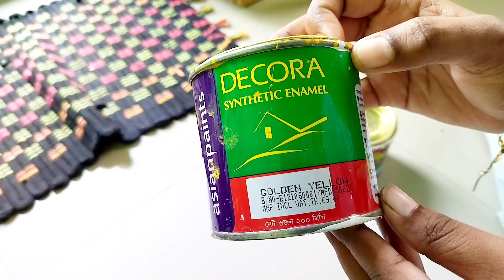সকাল সকাল কি দেখে মনটা ভালো হয়ে গেলো।।কিচেন রেক নিয়ে সব প্রশ্নের উত্তর দিলাম।।@SPRokomariVlogs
সকাল সকাল কি দেখে মনটা ভালো হয়ে গেলো।।🥰কিচেন রেক নিয়ে সব প্রশ্নের উত্তর দিলাম।।‎@SP Rokomari Vlogs

আজকের ভিডিও তে আমার সব গুলো গাছের আপডেট আপনাদের সাথে শেয়ার করছি। সেই সাথে আমার মন ভালো হবার কারনটাও আপনাদের সাথে শেয়ার করলাম। কিচেন রেক নিয়ে যত প্রশ্ন ছিলো সব গুলোর উত্তর আজকের ভিডিও তে পেয়ে যাবেন। আশা করছি আজকের ভিডিও টি আপনাদের কাছে ভালো লাগবে।

In today's video I am sharing all my tree updates with you. I also shared with you the reason why I feel better. You can find the answers to all the questions about kitchen racks in today's video. I hope you like today's video.

Kitchen Tour

Flute sumon